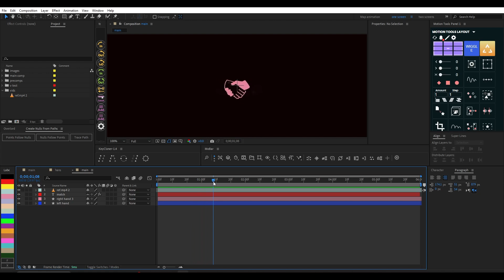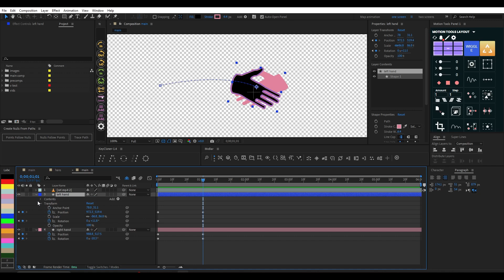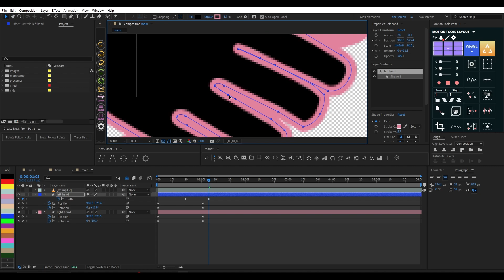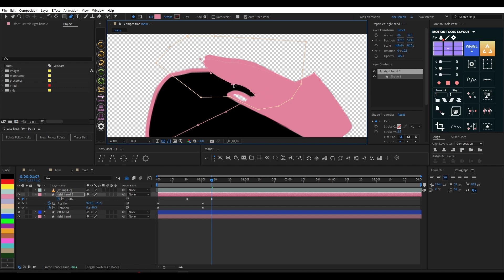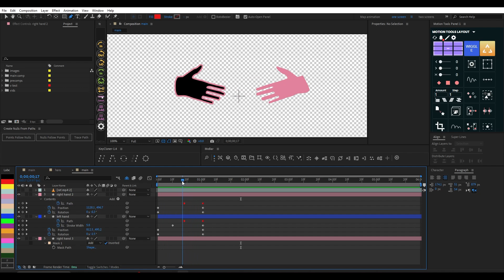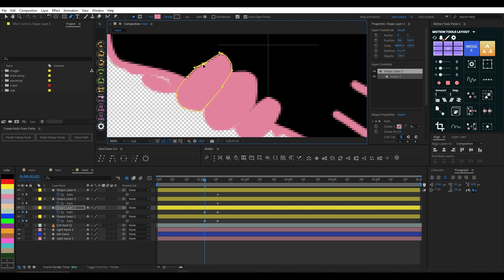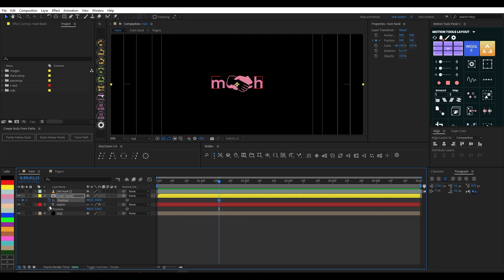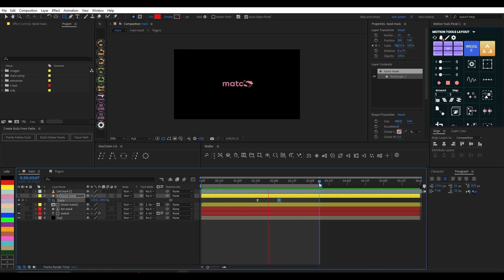Learn Match logo animation ( tips and tricks )